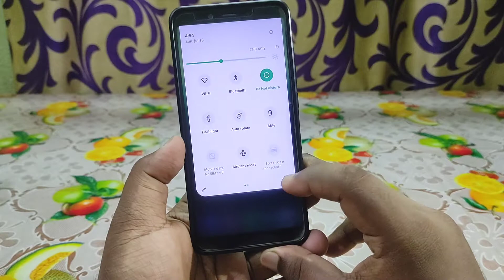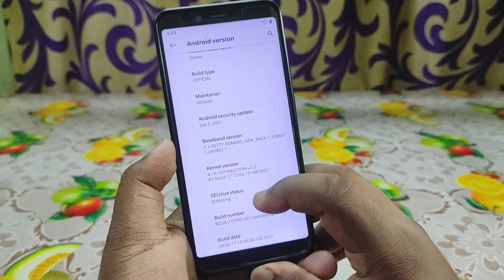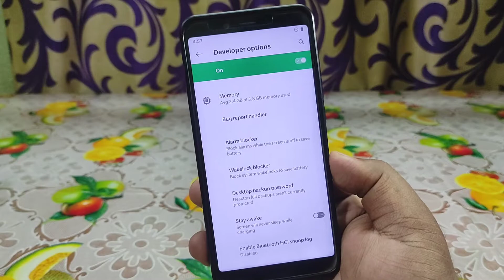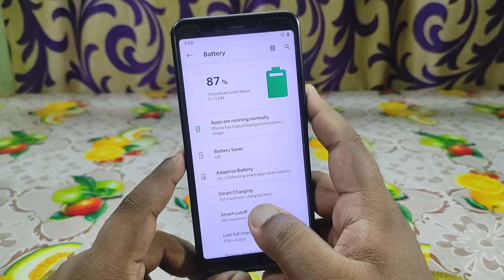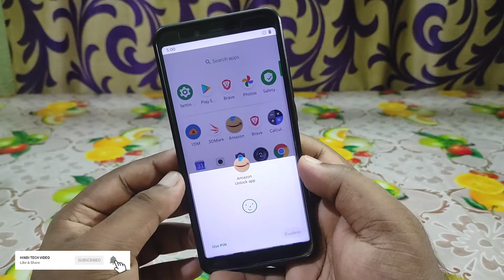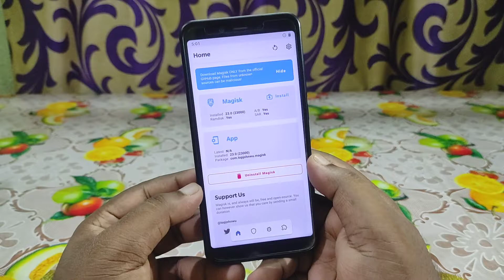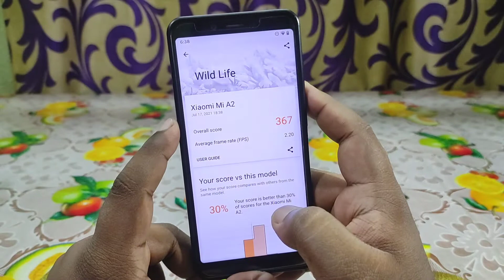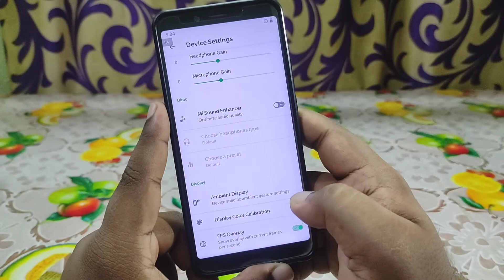😎Awaken OS v1.9 Xiaomi Mi A2 | Project Awaken Android 11 Custom Rom Review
⬇️ DOWNLOAD Awaken OS v1.9 ⬇️
By: @OdSazib